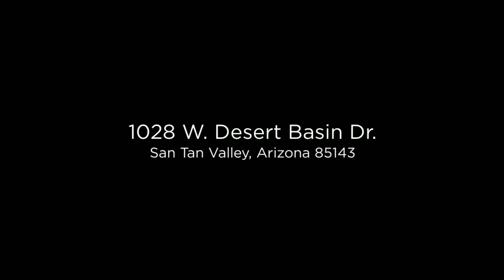1028 W. Desert Basin Dr. San Tan Valley, Arizona 85143 (Bran